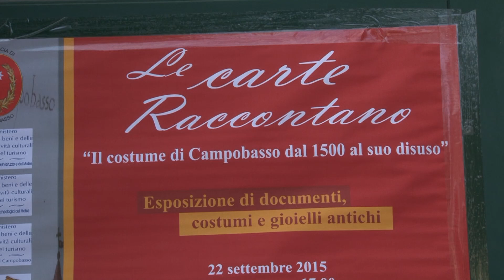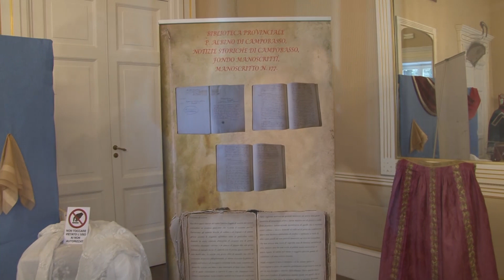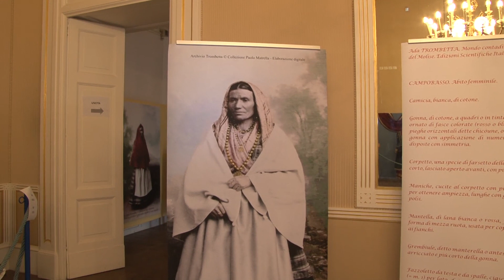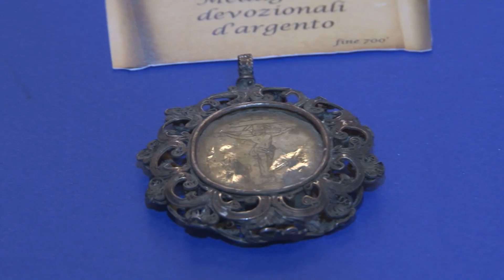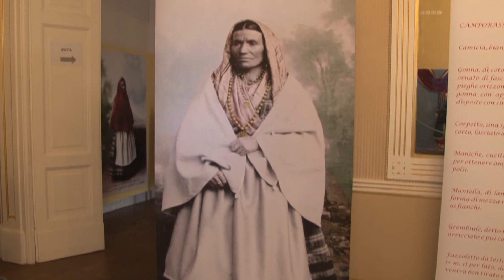Mostra Costumi tradizionali a Campobasso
Mostra costumi d'epoca a Campobasso curata dal Dott. Antonio Scasserra